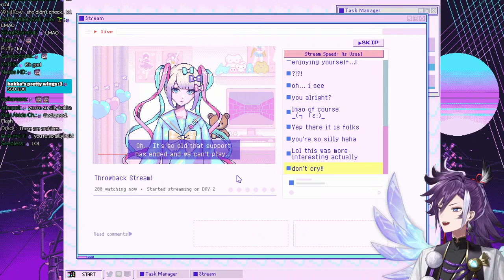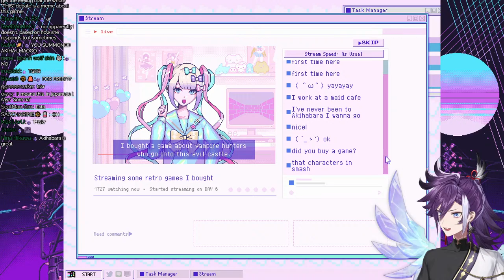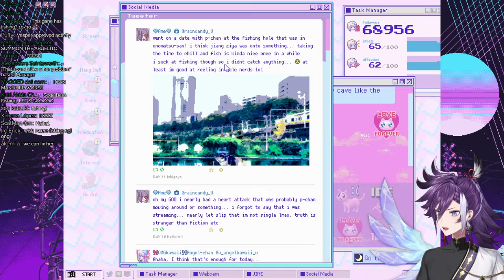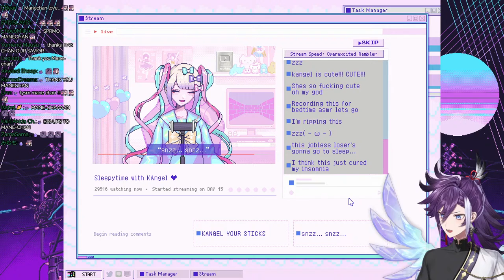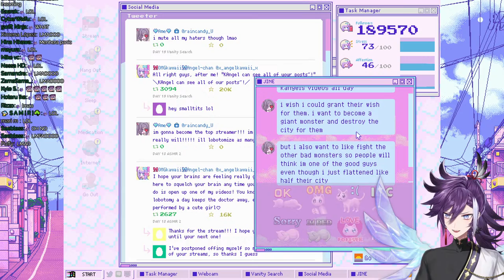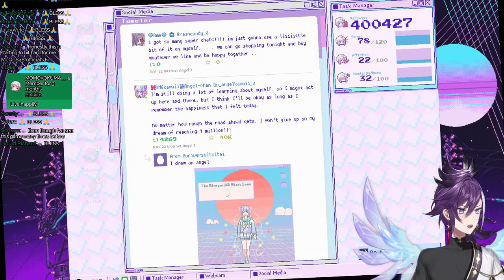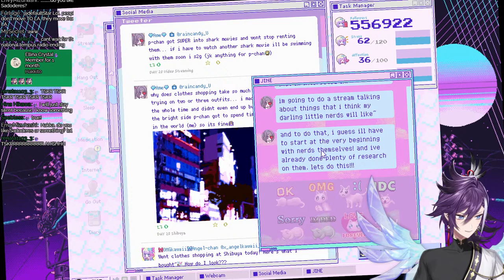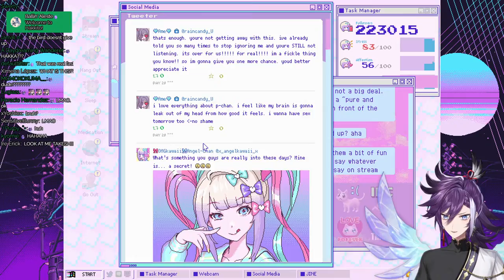【 Needy Streamer Overload 】NEEDY HAKKITO OVERLOAD LET'S GO!【EN】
Today I will become the ULTIMATE VTUBER MANAGER BANZOIN MANAGER THE HAKKA!

This game is being streamed and monetized after confirming with WSS playground.
Please take care of yourselves!

Hakkito (Tier 2):
-(1) Head pat

Birbxorcist's Apprentice (Tier 3):
- Member exclusive serenades!

El Hakkito Supremo (Tier 5):
-One-time handwritten thank you note to the member!

🎁 MERCH 🎁
▼Official Online Shop▼

🎩Gavis Bettel / ガビス・ベッテル🎩
🔅Banzoin Hakka / 万象院ハッカ🔅
🏹Josuiji Shinri / 定水寺シンリ🏹